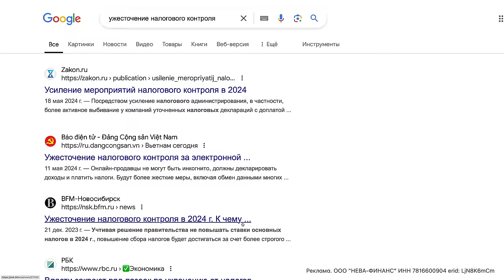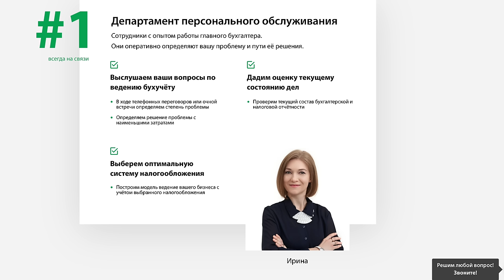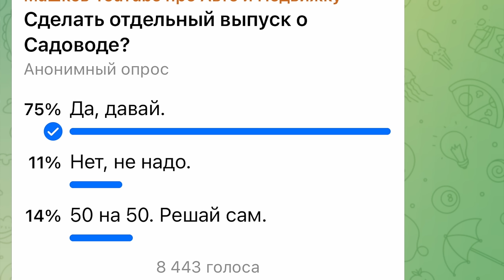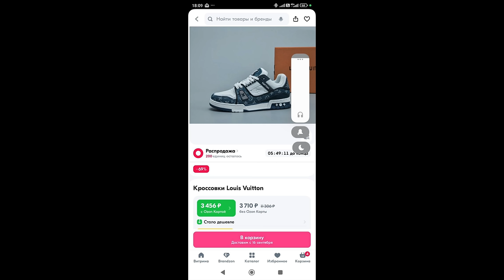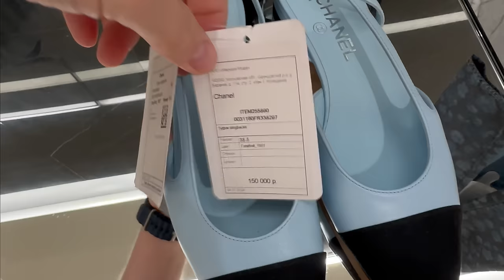САДОВОД - КАК ОДИН РЫНОК ОДЕВАЕТ ВСЮ СТРАНУ. В КАЖДОМ ДОМЕ ЕСТЬ ВЕЩИ ОТСЮДА. СПЕЦИАЛЬНЫЙ РЕПОРТАЖ.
«МАКО.Эксперт» — первый в России бухгалтерский конвейер. Бухгалтерия, как у крупных корпораций, доступная для любых форм бизнеса! От 2 000р
Реклама. ООО "НЕВА-ФИНАНС" ИНН 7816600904 erid: LjN8K6mCm
Ранним утром в воскресенье едем на рынок за одеждой. Вам это что-то напоминает? Примерим джинсы стоя на картонке. Попьем кофе с беляшом. Купим целый пакет одежды и всё это по доступным ценам для каждого жителя нашей страны. Тут каждый найдёт товар по карману. Садовод - самый крупный рынок в нашей стране. К нему относятся по разному. Для кого-то купить одежду здесь это зашквар. А для кого-то это очень выгодно ведь в магазине продают такое же но в ценой выше. Сегодня мы отправимся именно сюда.
Тайм коды:
00:00 В этом выпуске...
01:54 В каждом доме есть хоть одна вещь с Садовода, но зачастую их гораздо больше, а вы об этом можете и не знать.
02:56 Татьяна - наш проводник на рынке сегодня.
04:47 Торговля начинается с 05:00 утра. Люди со всей страны приезжают сюда закупаться. Доставка фурами и самолетами по регионам.
07:21 Самые низкие цены тут. Футболка 150р. Джинсы 350р. Кофта 500р.
09:25 В магазине торгового центра куртка 52,500р здесь 9,500р. Живой пример как это происходит.
17:00 ГДЕ ВАШЕ РАЗРЕШЕНИЕ НА СЪЁМКУ? Как избежать конфликта на ровном месте.
18:41 БРЕНДОВЫЕ ВЕЩИ. ЛУ ВИТТОН. ГУЧИ. ПРАДА. ДИОР. Большая зарисовка на примере обуви.
24:56 Мы перемещаемся в ЦУМ. (Центральный Универмаг Москвы известный брендовыми вещами и высокими ценами).
30:29 НАДО БЫТЬ, А НЕ КАЗАТЬСЯ. Почему бренды не защищены во всём мире?
32:29 Зарисовка. Баеры и смех торговцев. Грузчики курьеры с доходом 450,000р. Оптовики от мала до велика. Как люди зарабатывают деньги.
38:00 Вещи хорошего качества. На рынке есть всё и на любой кошелек. Вещи из Китай, Турции, Италии, Польши, Кореи. Средний сегмент который вы покупаете в ТЦ.
49:56 Барыги, спекулянты, торгаши, перекупы и всё в этом духе. Как при всём этом люди на одежде отбивают дорогущую аренду. Шуба здесь 300,000р и она же в центре Москвы 1,000,000 рублей.
55:41 Что я хотел показать этим выпуском?